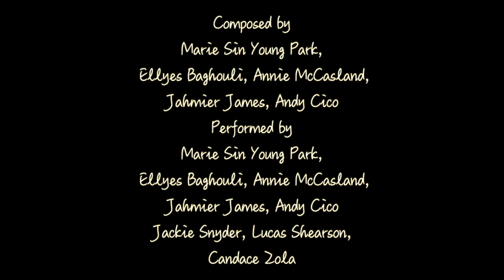Drew University - Music Theory Lab II (Final Project - Spring 2021)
Today we would like to share Final Project from the Theory Lab II class. Adjunct Assistant Professor, music composer & pianist Marie Sin Young Park who teaches the class, shared some details about the project:

According to Park,

This is the outcome of the final project from my class 'MUS228L' (Music Theory Lab II). I composed the chord progressions of the song and made 3 different clappings. On top of that initial base, 4 students composed and performed their bass, guitar, singing, and melody lines. All of the students participated in clapping beats to perform the piece.

What inspired you to compose the piece?

During the pandemic, people couldn't attend the concert to listen to music. Because of this circumstance, sharing music through online platforms has become a trend now. Because I wanted to create something a little more special with my students, I thought of this final project, and they all agreed to participate.

How was the online recording process?

Everyone recorded their respective parts, and I compiled all of them together into one song/video.